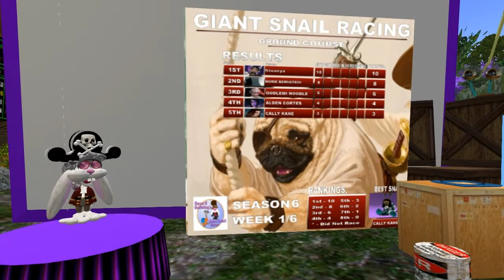Giant snail race 717 22 Sep 17th Pirates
Every year 10:30am SL @ Gullwing Shire in second life we host a week race called Giant Snail Racing! Players log in from around the world Wide Web and dress up different themes each week and race around with the impromptu commentary, This week it is Pirates, Which is a stealing the ocean. Enjoy

Special thank you to Mitch for optimizing some of our scripts

Announcers were
RacerX Gullwing
Mae Best
Dorie Bernstein
Tindallia Soothsayer
Oodlemi Noodle

Dorie Bernstein was driving the balloon as fast as she could.

Giant Snails,
Dorie Bernsein
Niuanya
Oodlemi Noodle
Cinders Vale
Cally Kane

This weeks wonderful patrons
Alden Cortes
Dorie Bernstein
Cinders Vale
Cally Kane
WillB39
Oodlemi Noodle
Starr Fearne
Dorie Bernstein
badgerofzen Resident
Ember McDonnell
Qwibble
Lobbie Riggles
Bloodsong Termagant
janie.broome
madea madison
soap and Walter